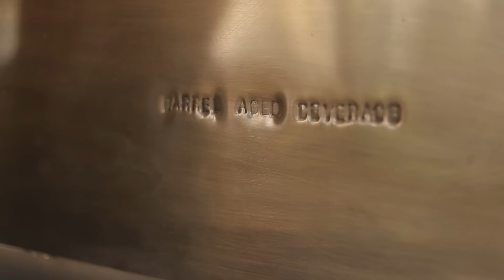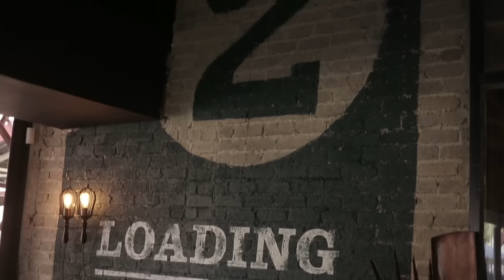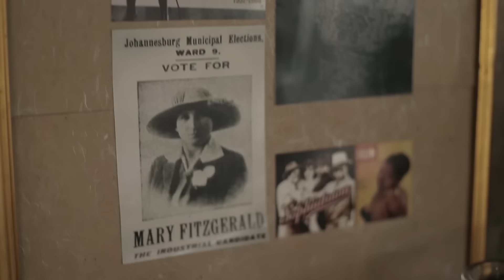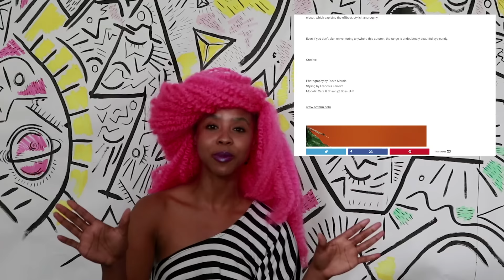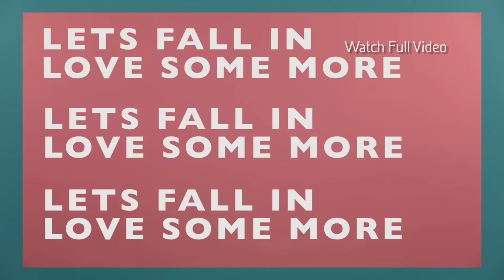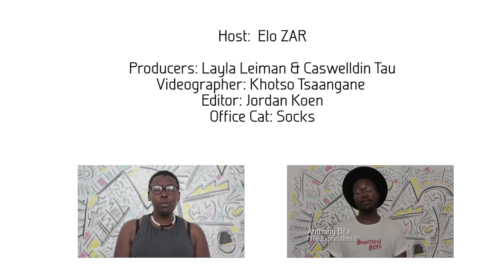WITH 10and5: Episode 4 - Creative South Africa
Our web series is 4 weeks old, and we’ve had so much fun making and sharing it with you. In this edition of WITH10and5 musician and artist Elo Zar (and her fantastic pink hair) joined us in studio as guest host. Our latest spaces tour took us to The Potato Shed in Newtown, and on the couch this week we had a chat with SAFTA nominated director Tebogo Malope. In events, we visited Joe and Sam Turpin’s dual exhibition at Constitution Hill and found out what goes down at a family talkabout at WAM. Enjoy the show!

Credits:
Producer: Layla Leiman & Caswelldin Tau
Videographer: Khotso Tsaagane
Editor: Jordan Koen
Host: Elo Zar
Backdrop: Karabo Moletsane